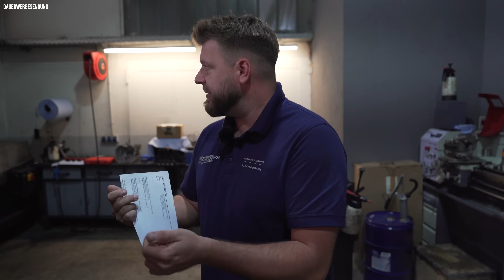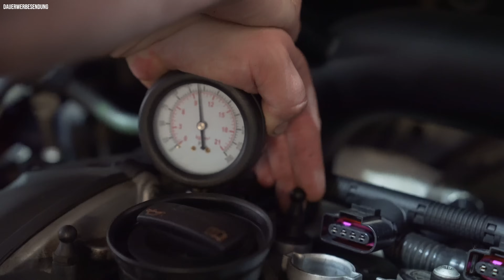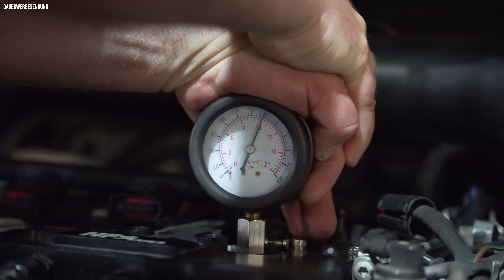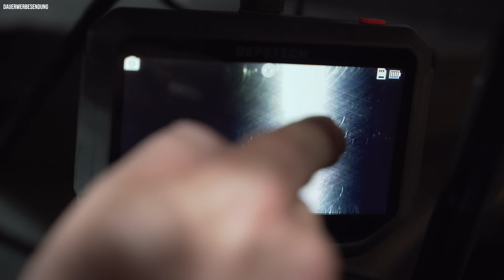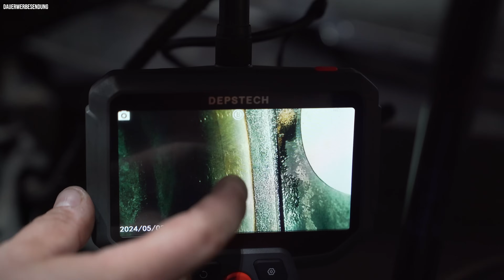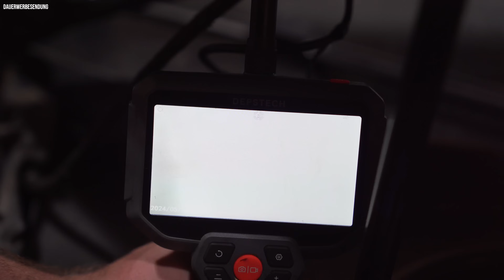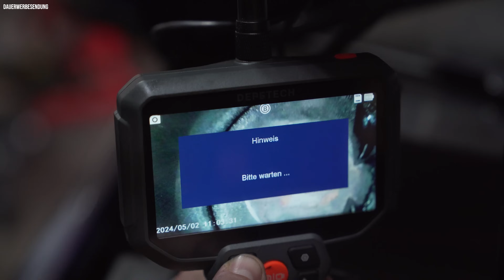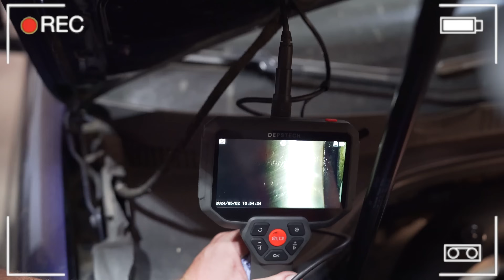TUNING FAIL | Kundenstory nimmt teures ENDE !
Diese Produkte können wir durch unseren täglichen Gebrauch empfehlen :

T & S Fahrzeugtechnik GmbH
Bärensteinerstraße 27-29
01277 Dresden